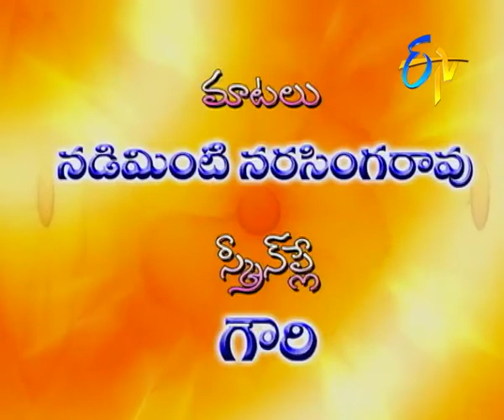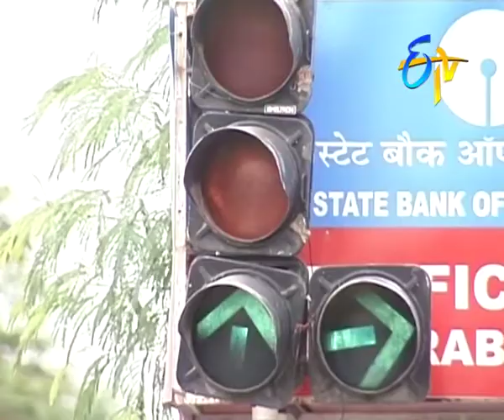Padmavyuham - Episode 879